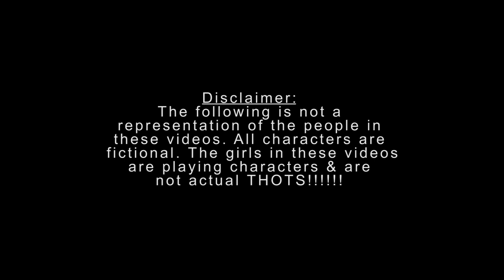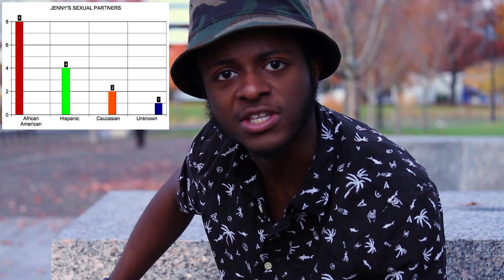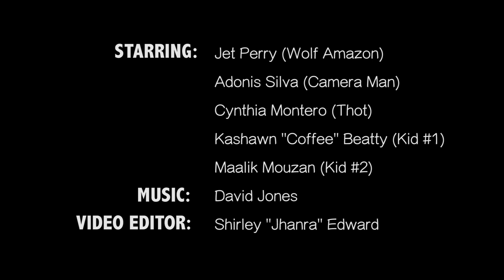Thot Hunter: EP 1 - Civil Thot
On the 1st episode of this series Wolf attempts to capture a civil thot but things aren't always as easy as they seem.

Written by Jet Perry
Directed by Jet Perry & Adonis Silva

Starring:
Jet Perry (Wolf Amazon)
Adonis Silva (Camera Man)